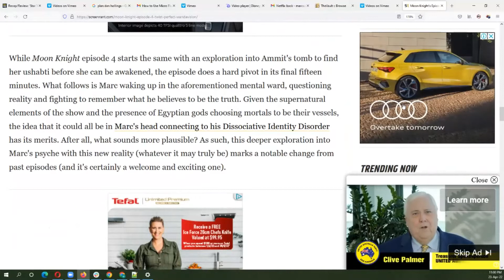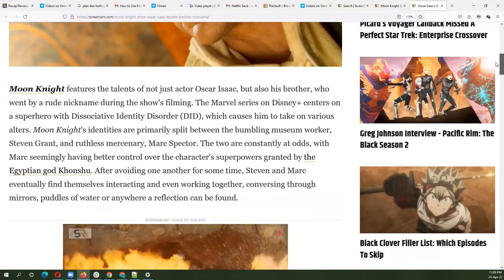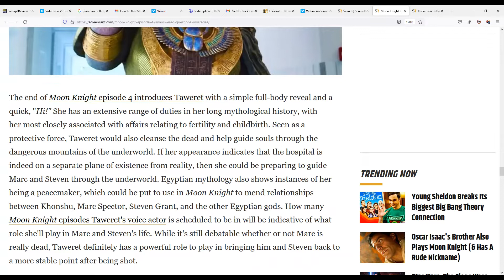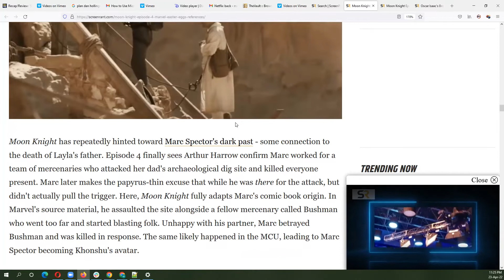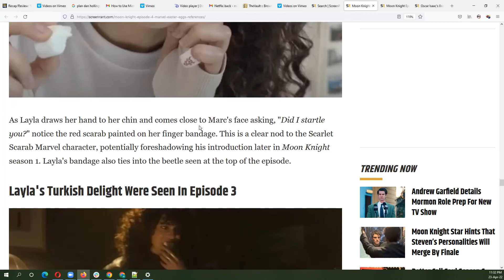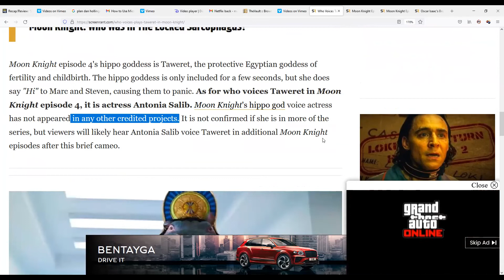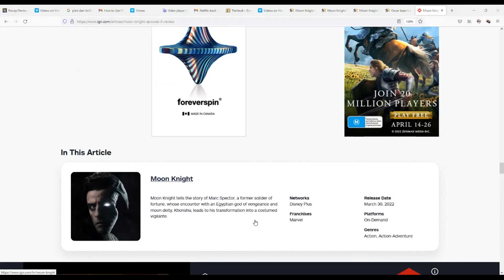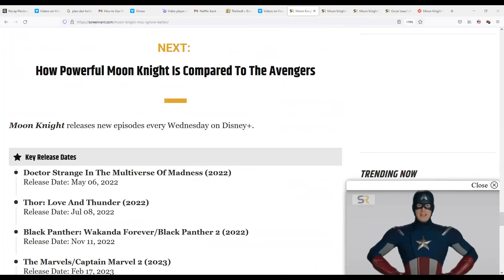Moon Knight Episode 4 (2022) - Full Discussion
00:00 the twist
10:00 Oscar Isaac's younger brother
13:38 some questions
20:16 next 2 episodes are even more shocking
23:13 easter eggs
45:08 our scores